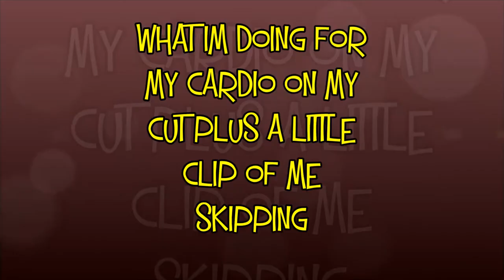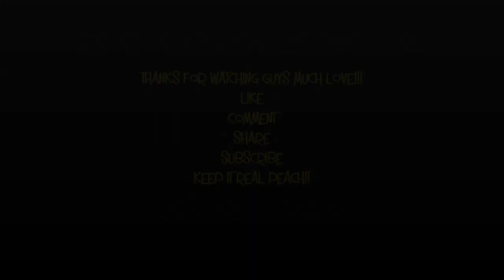WHAT IM DOING FOR CARDIO AT THE MOMENT!! (ON MY DIET)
@ the moment im doing 20 mins of skipping 2/3 times a week depending on how busy my week is i do have a full time job and 3 kids!!! also got to fit my weight lifting in too, that to me is more important than cardio! (DON'T WONT TO LOSE ANY MUSCLE) that the goal